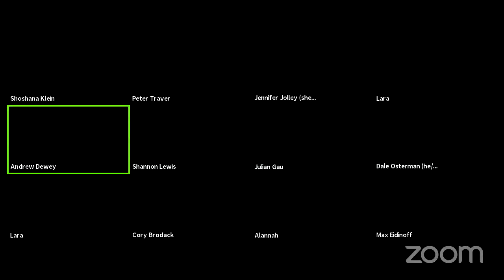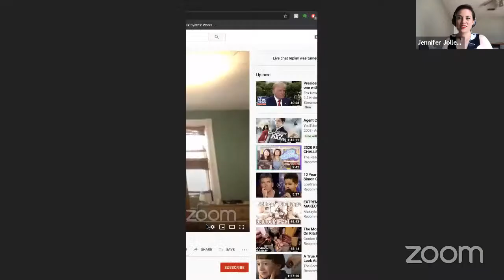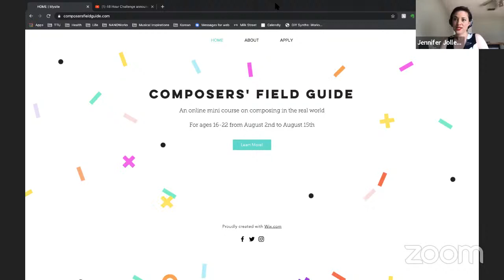Guest Artist Presentation - Jennifer Jolley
Streamed LIVE from zFestival 2020, all guest artist presentation will be here. Up next, on Monday, is Jennifer Jolley's presentation.

Please consider supporting these guest artists and their generosity with their time and expertise by supporting zFestival.